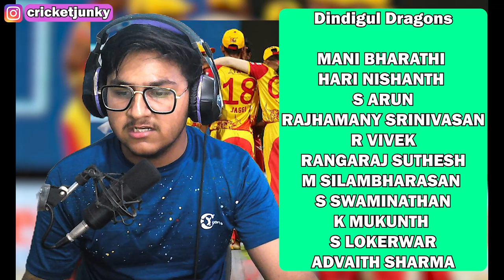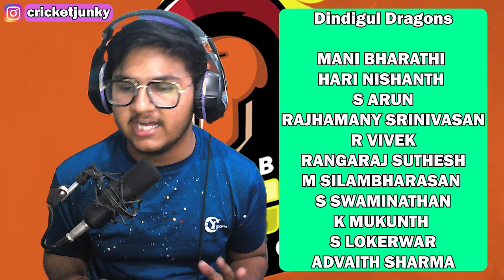TNPL 2022 | DD vs RTW | SWOT ANALYSIS | TEAM COMPARISION | PLAYING 11 | PREDICTION | WINNER ?